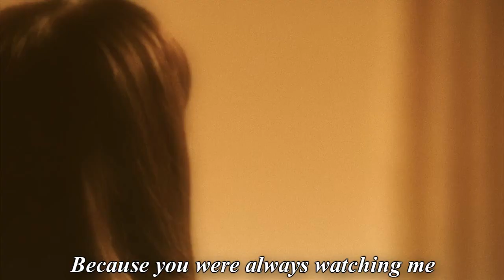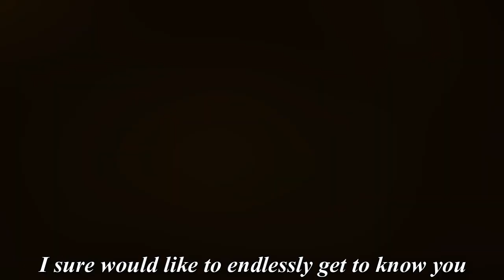World of Kanako - A Swelling Rage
I have hopefully now finished all 4 sections of the CPA exam (final test results will be posted next week) so I finally have time to edit videos again!! T_T This movie was very weird and I wouldn't necessarily recommend it. You have to be intrigued by really unique films in order to watch it. It definitely wasn't my type of movie, but I couldn't stop watching it! It is a pretty disturbing movie and features themes of pedophilia and rape, so you are now warned!! The movie overall was really weird, but I believe it was pieced together very well, but with the director also being the same person who directed Kokuhaku, which is my all time favorite movie, I knew it would be. The main story centers more on Kanako's father, who was INSANELY screwed up, and my favorite part of the movie ended up being the part with the boy who fell in love with her. Please enjoy and comment!

Movie: The World of Kanako (Kawaki)
Song: White Blank Page - Mumford and Sons